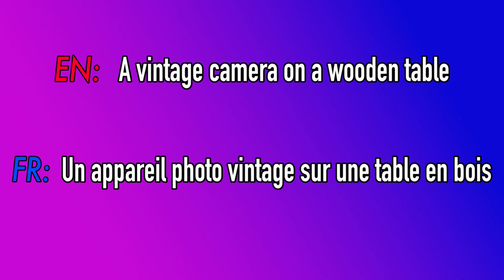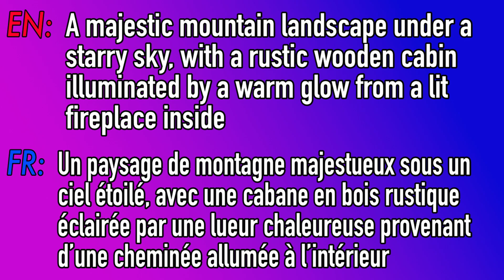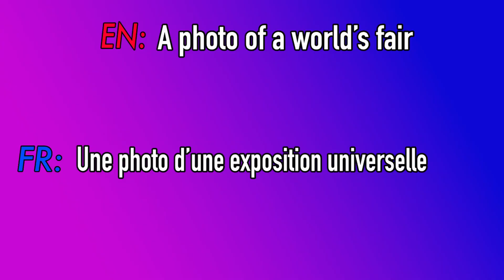Pourquoi vous ne devriez PAS écrire vos prompts en FRANÇAIS sur Midjourney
Dans cette vidéo je vous montre concrètement pourquoi il ne faut pas écrire vos prompts en Français sur Midjourney même si cela a évidemment un côté beaucoup plus pratique quand nous ne sommes pas bilingue.
Si vous souhaitez vraiment écrire en Français alors je vous conseille de le faire dans certains cas dont je vous parle dans la vidéo.